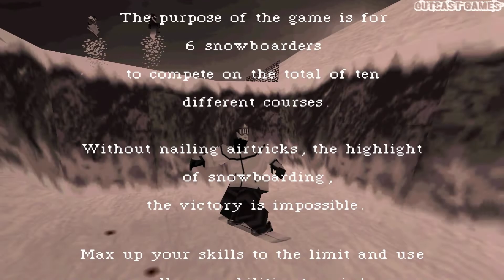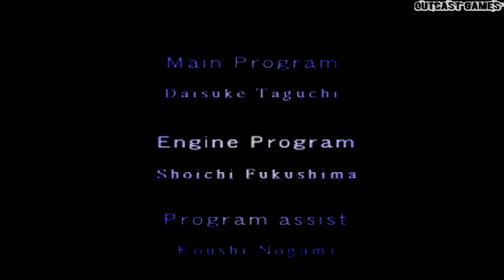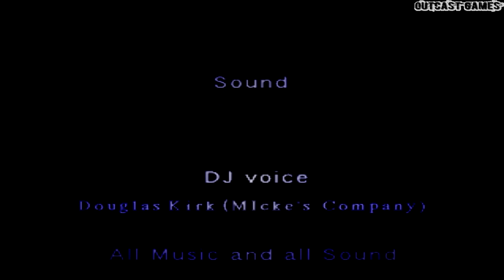Freestyle Boardin' 99 :: PSOne :: ПРОСТО ПОИГРАЕМ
Игра Freestyle Boardin' 99, в жанре Sports, Snowboarding 1999 года выпуска от разработчика Pony Canyon, Atelier Double издатель Capcom для PS1 на которую мы просто посмотрим.

А здесь будут какие то ссылки))
Игры PSone ПРОСТО ПОИГРАЕМ: